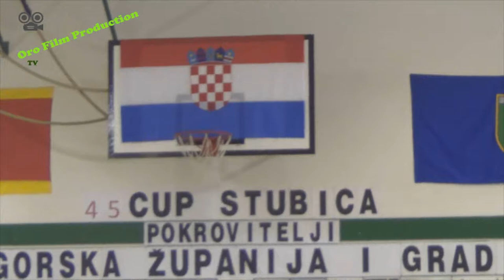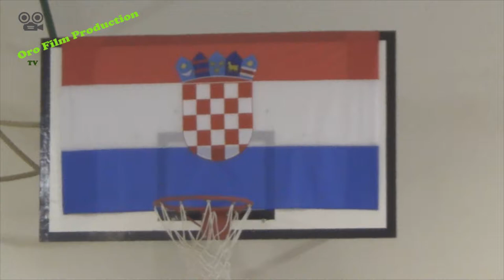Otvorenje 45. CUPA STUBICA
Nakon 44. cupa u stolnom tenisu, kamere Oro Film Production HDTV-a ponovno su posjetile Osnovnoškolsku sportsku dvoranu u Donjoj Stubici, gdje su krenule snimati 45. cup u stolnom tenisu.
Turnir je otvorio gradolnačelnik Donje Stubice, gospodin Juraj Strebačić..
Proizvodnja: Oro Film Production HDTV, 2015.